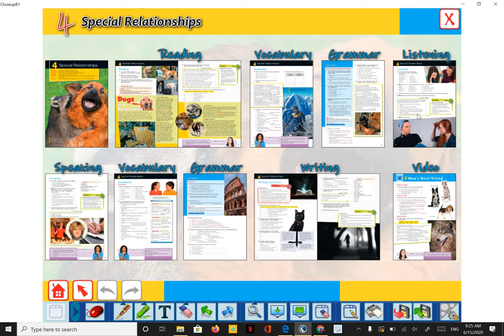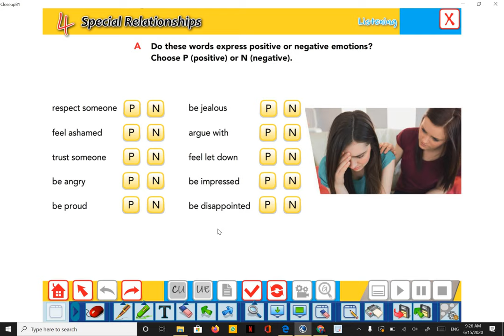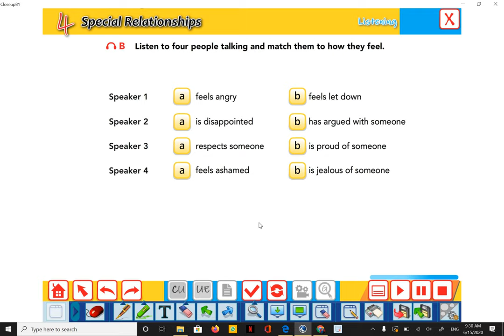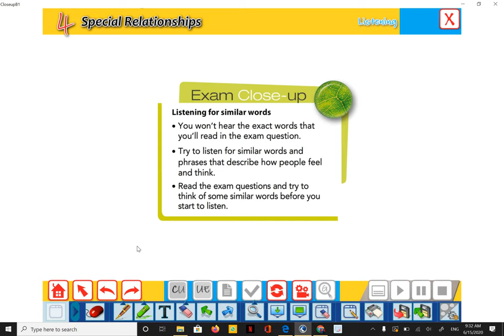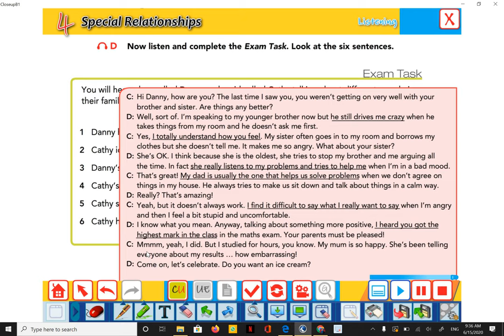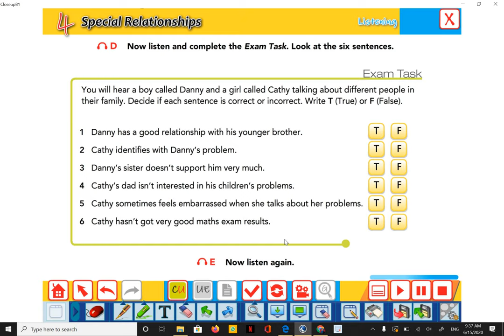ONLINE PDP FORM 3 LISTENING CHAPTER 4 SPECIAL RELATIONSHIP 6 15 2020 9 38 16 AM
Listening questions A-D

CORRECTION: NOT CLOSE UP B4 BUT CLOSE UP B1. SORRY FOR MY AMNESIA.HAHA